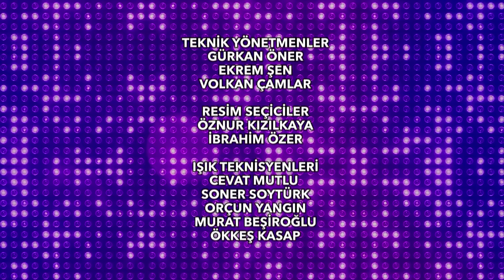İbo Show 2020-2021 28.Bölüm (Konuklar: İsmail Türüt, Grup Laçin, İntizar, Haktan ve Ömer Danış)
İbo Show  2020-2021 sezonu 28. bölümü yayında!

28. Bölümün konukları İsmail Türüt, Grup Laçin, İntizar, Haktan ve Ömer Danış oluyor.